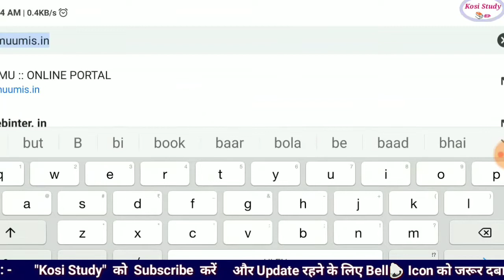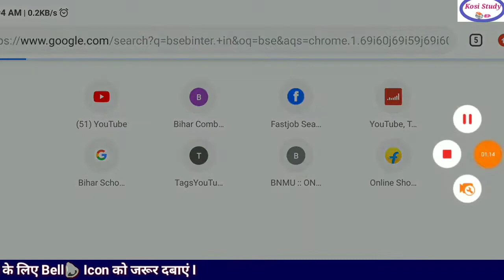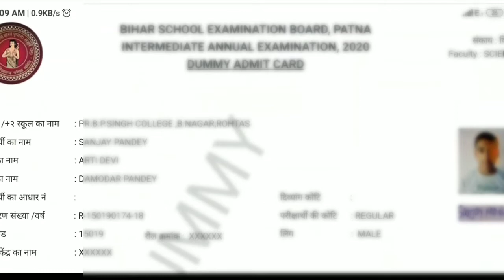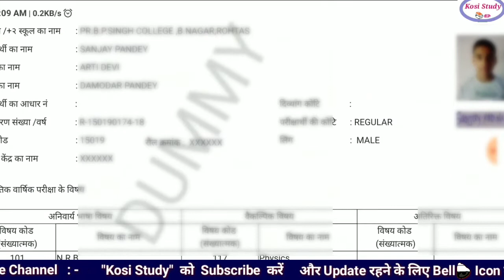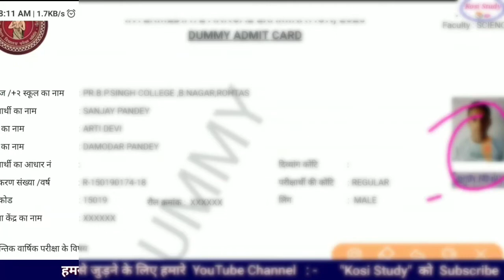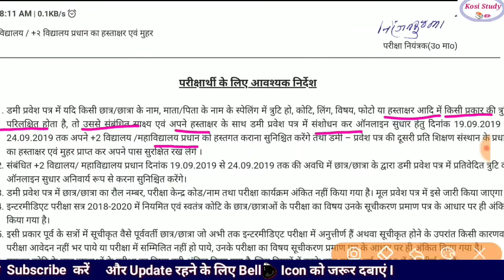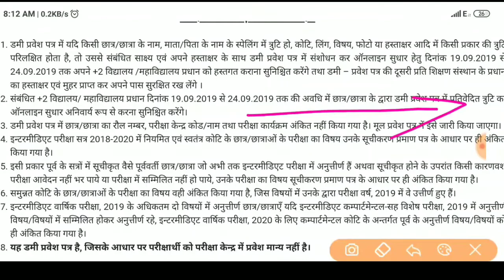BSEB Bihar Board 10th/12th 2nd Dummy Admit Card 2020 || How To Download 2nd Dummy Card : Kosi study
बिहार बोर्ड स्कूल

Bihar Board Inter 2nd dummy admit card download

 बिहार बोर्ड 10th 2nd dummy admit card download

 इसके लिए टेलीग्राम चैनल को जॉइन करें और पीडीएफ को डाउनलोड करें

क्लास ट्वेल्थ मैथमेटिक्स फर्स्ट डे इंट्रोडक्शन सेशन

 क्लास ट्वेल्थ फर्स्ट चैप्टर Relation and Function पहला चैप्टर स्टार्ट होगी

part  5

उम्मीद करता हूं आप को सेशन पसंद आएगा यदि पसंद आए तो लाइक करके अपने इंप्रेशन को व्यक्त कीजिएगा और अपने दोस्तों के साथ जरूर शेयर कीजिएगा ताकि उनका भी हेल्प हो सके

हमसे जुड़ने के लिए इस व्हाट्सएप नंबर पर अपना नाम और क्लास का नाम लिखकर भेजें

Bihar Board Matric Inter Sent-Up Pariksha Badi Khabar 2020
10th 12th mock Bihar Board Matric Inter Sent-Up Pariksha Badi Khabar 2020
10th 12th mock test date 2020
Bihar board exam 2020
BSEB 10th 12th mock test exam 2020
10vin-12vin Board Pariksha 2020 Bada Faisla
10th-12th Board Exam Badi Khabar
Matric Inter Chhatra Laga Jhatka
Bihar board 10th 12th Sent-Up exam 2020
Bihar board 10th 12th exam 2020 mock test
Bihar board 10th 12th dummy admit card
Bihar Board Matric Inter Chhatra Badi Khushkhabari
Ab Sabhi Chhatra Hoga Pass
 date 2020
10vin-12vin Board Pariksha 2020 Bada Faisla
10th-12th Board Exam Badi Khabar
Bihar board